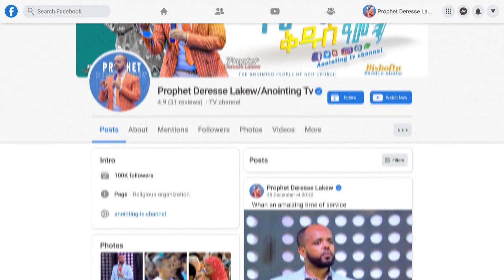በትንቢት የተሻረው የሀኪም ውጤት...||MAN OF GOD DERESSE LAKEW